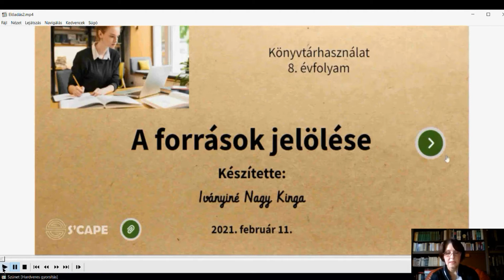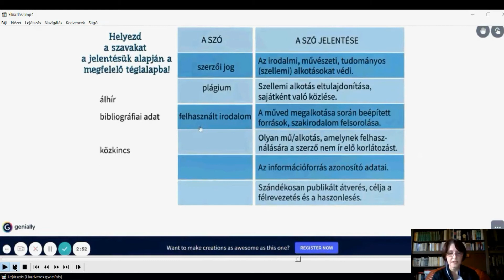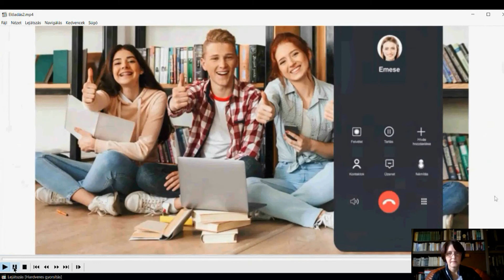Iványiné Nagy Kinga: A tudás ellenőrzése Geniallyval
A 8. évfolyamosoknak tartott források jelölése témakörhöz készítettem (2021. január) egy szabadulószobaszerű játékos ellenőrző feladatsort. Ezt a jelenléti oktatás során a tanóra utolsó 15 percében vagy házi feladatként kapták meg a tanulók. Az online oktatás során (2021. május) ezt a játékot az online tananyagba is beépítettem.
A kerettörténet szerint Emese (tanuló) nem adta meg a házi dolgozatához a felhasznált forrásokat, ezért bezárták egy könyvtárba, ahonnan csak úgy szabadulhat, ha hibátlanul megold 5 feladatot. Emese felhívja a barátait (azaz a mi tanulóinkat), hogy segítsenek neki...
Az ellenőrző játékot a Genially alkalmazással készítettem, melyhez külföldi oldalakról származó kiterjesztéseket (kódokat) is felhasználtam.
A teachmeet előadás a Könyvtárostanárok Egyesülete 2021-es Őszi Szakmai Napján hangzott el. Annak honlapjáról a prezentáció is elérhető.
Iványiné Nagy Kinga a szombathelyi Boldog Brenner János Általános Iskola, Gimnázium és Kollégium könyvtárosatnára